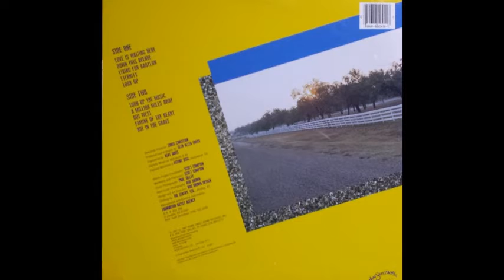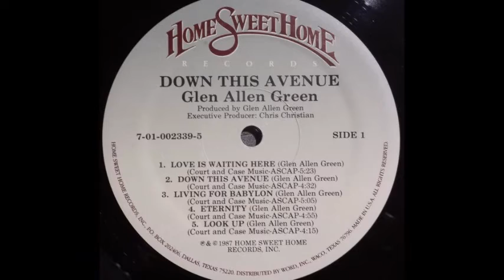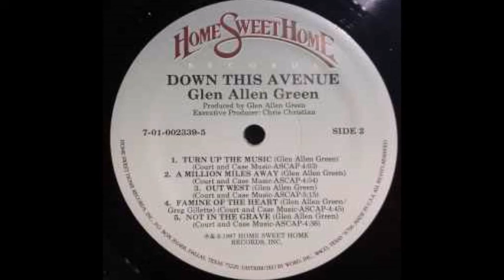Glen Allen Green - Living For Babylon